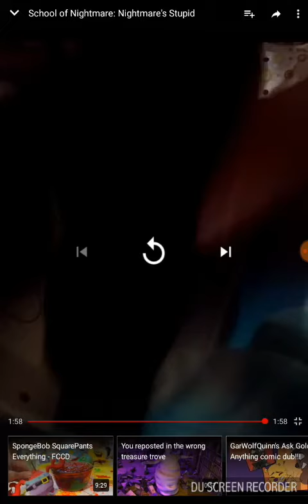School of Nightmare: Nightmare's Stupid {Reaction ft: Calm Sword71]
I haven't reacted in so so long so I reacted to school of Nightmare

I used DU Screen recorder for this video.